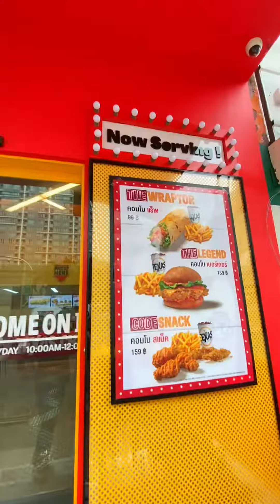เตรียมตัวพบกับTexas Chicken Expressที่จะมาส่งต่อความอร่อยแบบ On The Go ให้กับคุณได้พบประสบการณ์ใหม่